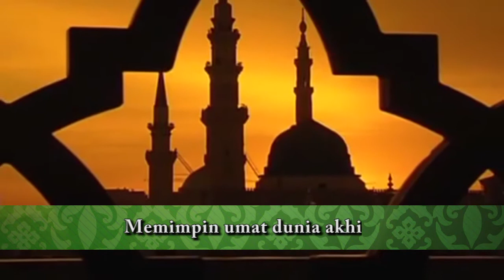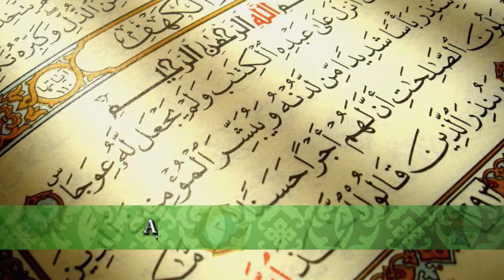Lagu: Rasul Yang Agung